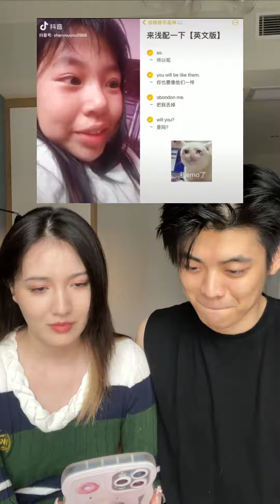Moral Smile Challenge, I'm sorry, ignore us two wicked people..